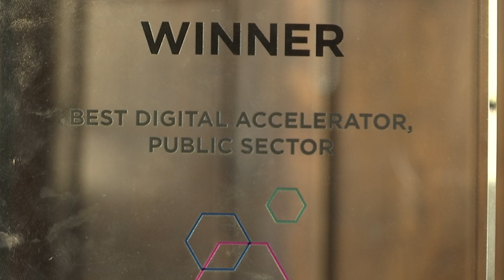A Deputación de Ourense recibe o premio Digital Mindset